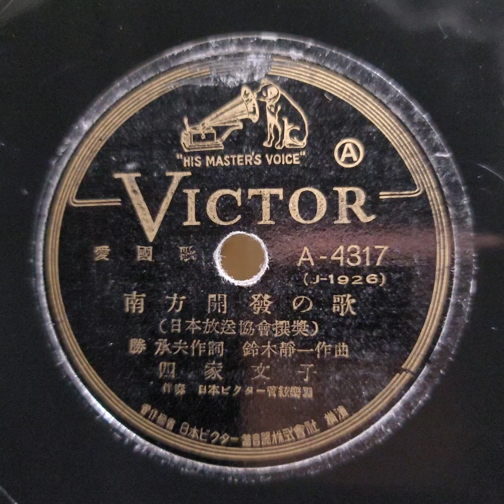四家 文子 ♪南方開發の歌♪1942年 78rpm record. Columbia. Model No. G - 241 Phonograph